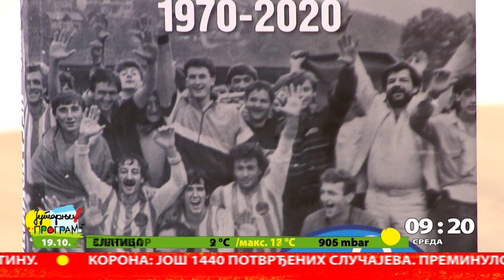RTS JUTARNJI PROGRAM - Nesalomivi Milenko Kiković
Milenko Kiković je jedan od pet najefikasnijih igrača Rada svih vremena. Posle fudbalske karijere, kao trener, sa Sartidom iz Smedereva je osvojio Kup, golom Pantelića.  Predstavio  nam je knjigu „Nesalomivi“ 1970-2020, koja je posvećena Fudbalskom klubu Rad.